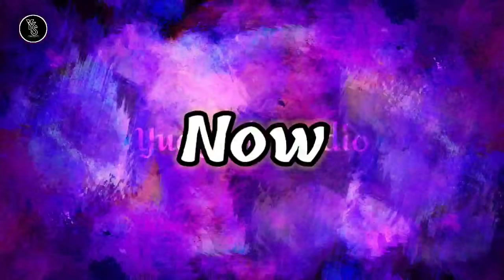Sonu Nigam Rejected Jubin Nautiyal In Indian Idol Auditions | Now Jubin Nautiyal Comeback